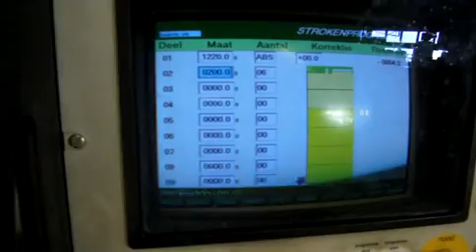MAYER Panel Saws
You are looking for a used machine? Then you might be interested in this used machinery offer: MAYER Panel Saws. Find more machine tools and other used metalworking, woodworking and plastics processing machinery Surplex is your reliable partner for the sale and purchase of used machines in Germany.